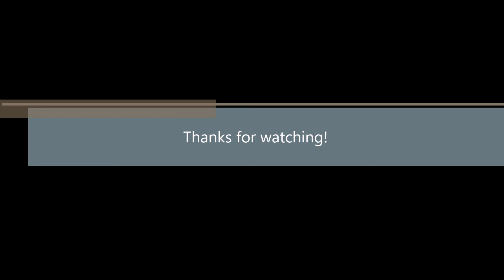Defying the Laws of Water in Slow Motion